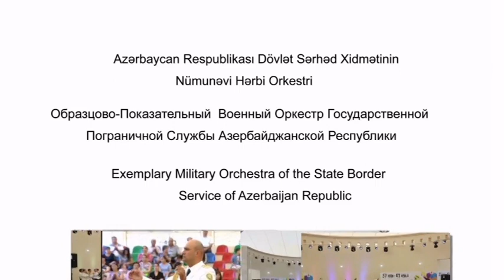Astor Piazzolla - Libertango ( DSX ORKESTR)